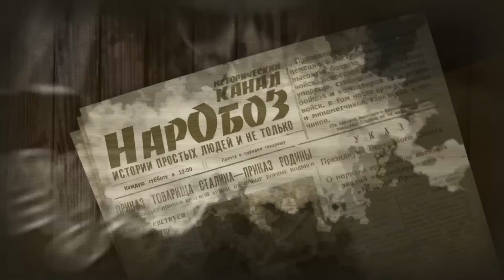Ком. полка Билаонов стал последним рубежом обороны, ГРАМОТНО вдохновив словом и ПТРом. М.Абдулин 12ч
У кого есть желание и ВОЗМОЖНОСТЬ - может благотворительно помочь каналу:
Для рекламных предложений:
В Выпуске использован фрагмент композиции Tomaso Albinoni - Adagio  Томазо Альбинони - Адажио соль минор